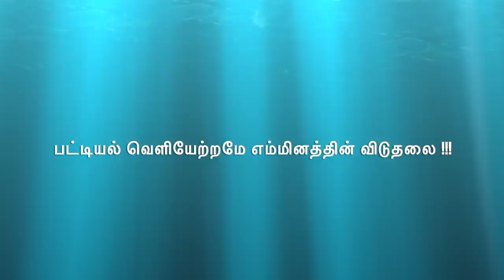அடையாள மீட்பு மாநாட்டில் மொ சங்கர்குரு அவர்களின் உரை.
அக்டோபர்-06
பட்டியல் வெளியேற்றம் மற்றும் அடையாள மீட்பு மாநாட்டில் மொ.சங்கர்குரு அவர்களின் உரை.